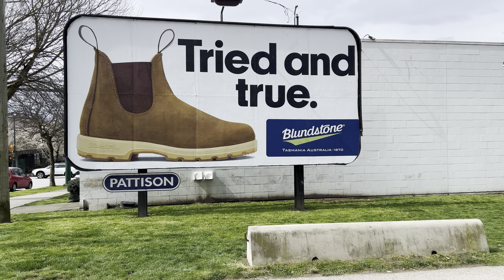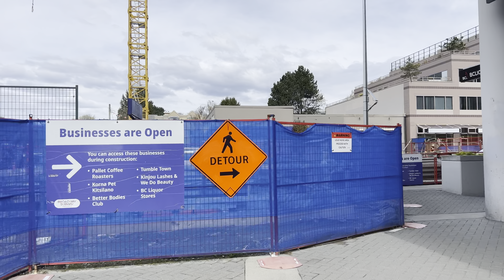🇨🇦On Broadway! Vancouver, BC, Canada: 4K Scenic Virtual Walking Tour, April 2024; Construction City!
West Broadway on Vancouver, BC, Canada’s Point Grey is undergoing all sorts of changes, including a subway from the Canada Line, so we set out from the Arbutus Greenway to document what things look like now on one of the city’s biggest streets before it all changes fast!

We’re middle-aged adventure walkers who document walks as ‘walkumentarians’, and please like and subscribe so we can continue to make these beauties, as part of a long-form documentary on how life is now as we know it in 2024 and counting!

Right now, we’re back in Vancouver, BC, Canada, one of the world’s top travel destinations in 2024, while still being a bit off the beaten path and a hidden gem for such a relatively big city by the sea under the mountain peaks! One of us is from Vancouver, and we plan to show you the ins and outs of Lotusland in Hollywood, plus check out our walking video shorts on our channel: @MiddleAgeAdventureWalks/shorts

These videos were recorded on the traditional, ancestral and unceded territory of wexʷməθkʷəy̓əm (Musqueam), Sḵwx̱wú7mesh (Squamish), and səlilwətaɬ (Tsleil-Waututh) Nations. We make this acknowledgment to show our respect, as we feel privileged and grateful to be here, and we invite those reading this to explore their own relationship to place.

About our channel: We’re middle-aged, but you don’t have to be to enjoy our real-life walking tours! Even at this point in life, it’s okay to start new things, as you never when you start something where it could lead you. Our walking tours can be a great way to relax, travel if you are not able to, see new things, go for a walk & more! For those wondering who we are, we can be seen in the reflections and shadows:)

Join us on peaceful walks (and some not so peaceful!) through Mexican & Canadian cities, villages and nature. Every two to three days, we will share videos of our latest walk, which often take place in top travel destinations off the beaten path in hidden gems where tourists choose not to go. Our unique videos offer a serene and tranquil experience (most of the time!), with natural sound, raw footage and no background music or commentary, allowing you to fully immerse yourself in the calming ambience of nature and real life. Our goal is that through our camera you can discover the beauty of the Mexican pueblos and barrios and Canadian towns and neighbourhoods and perhaps find inspiration for your next walk or holiday.